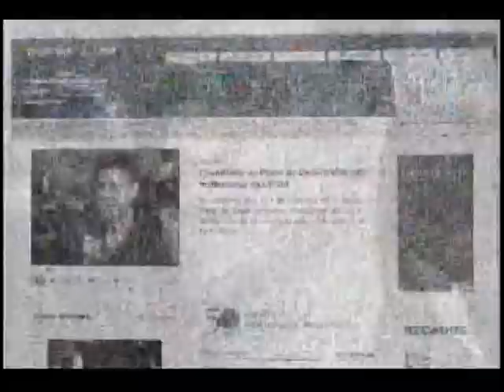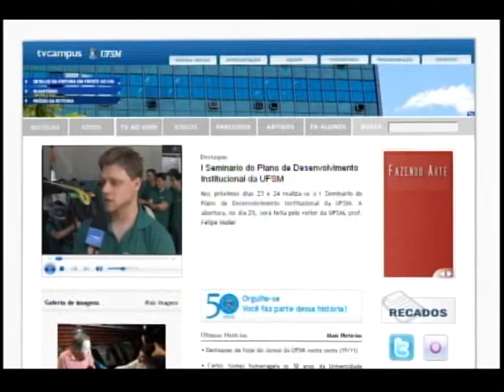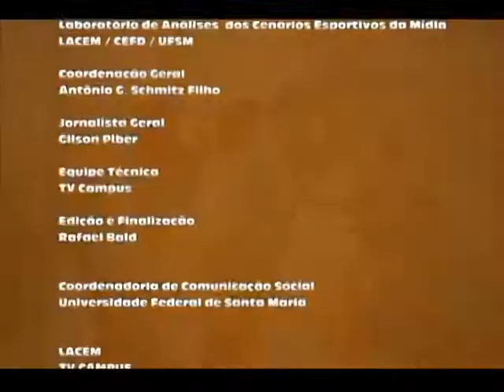Cenários Esportivos - Judoca Marcion Silva